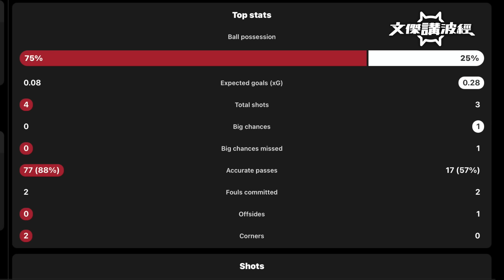C朗痛哭/ 12碼又如何-歐國盃2024-02/07/24